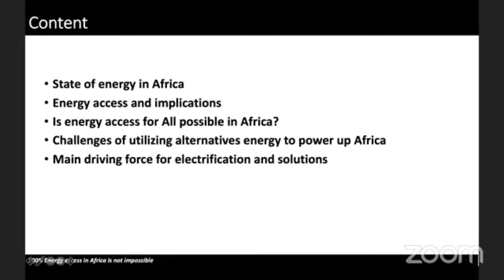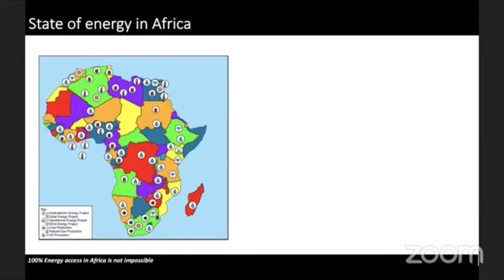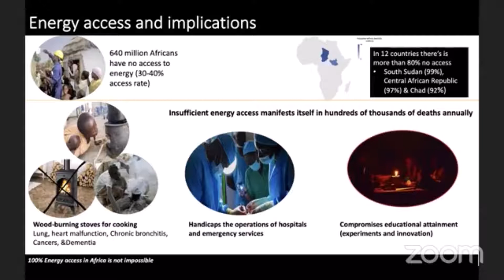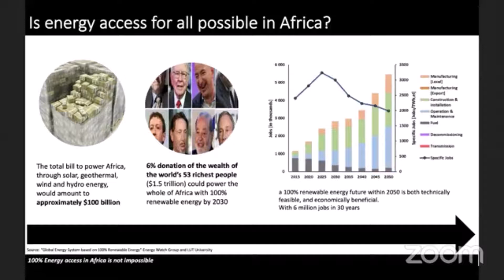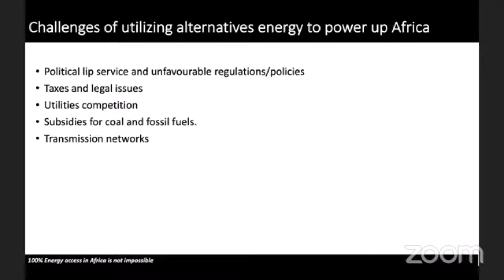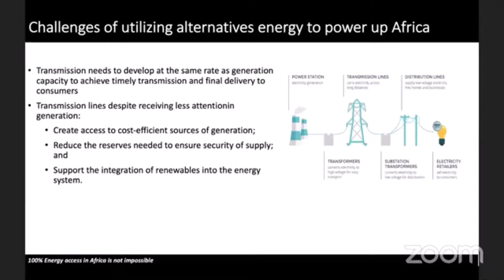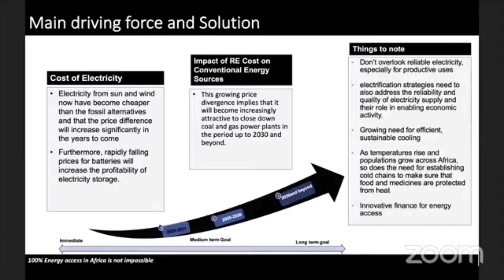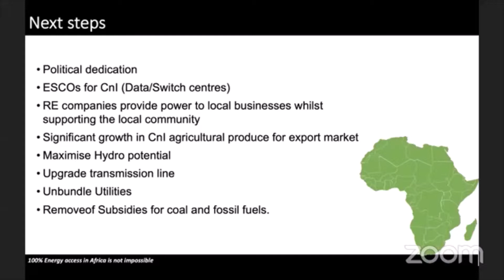Energy Access for All in Africa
Join us in another episode of the Africa Matters webinar series where we zone in on Energy Access for all in Africa.

This conversation will be led by Dr. Toyosi Craig is a South Africa based Nigerian Renewable energy professional with years of experience in Energy Research and International Business Development. In these years, he developed tariff and billing system for optimal payback model for many private and public institutions across Africa.

While at AEE Power, he was responsible for overseeing Renewable Energy projects across Sub-Saharan Africa from the project development phase. This included project documentation and negotiation of competitive prices, and defining terms of agreements.

Toyosi currently is the head of research and energy business development at Distributed Power Africa: a company that provides energy solutions to its customers with zero deposit.

Toyosi now specialises in Esco for Telcos, Project licencing and energy trading with focus on technologies such as CSP, On-grid and Off-grid Solar PV, Batteries and Mini-hydro development.

Toyosi has a PhD in Industrial Engineering from Stellenbosch University; advanced certificates from Massachusetts Institute of Technology, M.I.T Boston, Technical University of Munich, University of Hohenheim, Wharton Business School and a BEng in Mechanical Engineering from FUTA Nigeria. He has inventions in solar energy and food processing sectors. He is well published and a reviewer for five International Journals.

Toyosi is incredibly passionate about the Energy industry, specifically with regards to African electrification – this is a cause he holds close to his heart.

Join us as we leverage technology to spark critical dialogue.